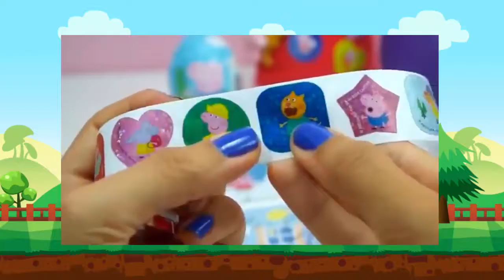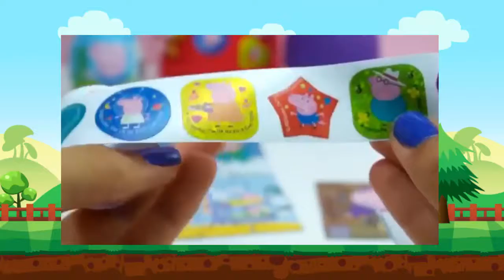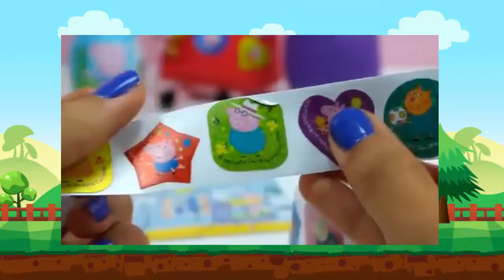Play Doh egg Toys and Peppa Pig Kinder Surprise Eggs